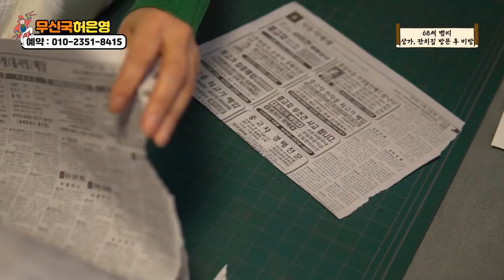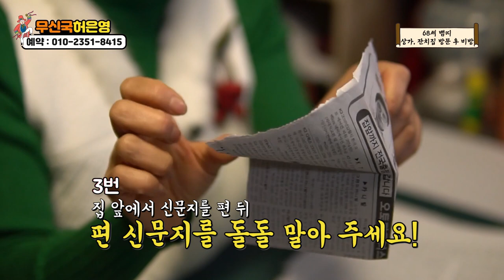★2020년뱀띠운세 경자년뱀띠운세 뱀띠총운 뱀띠운세 뱀띠나이별운세★ / 삼재를 푸는 특급 비방 대공개?!!경기도 점집 광주점집 무신국 허은영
★경기도 광주점집 무신국 허은영★
-주소 : 경기도 광주시 경안동 19-1

★대표블로그★
-올마이티TV